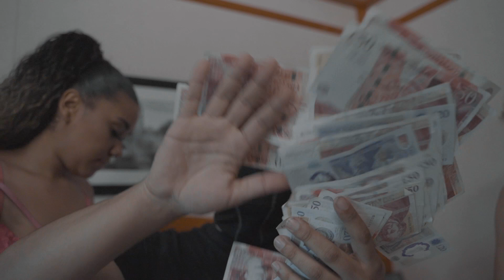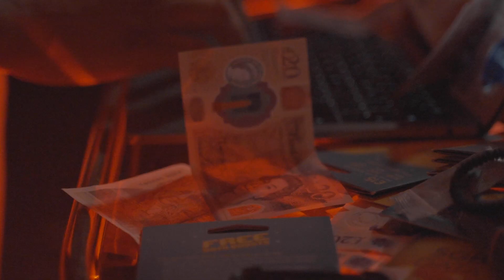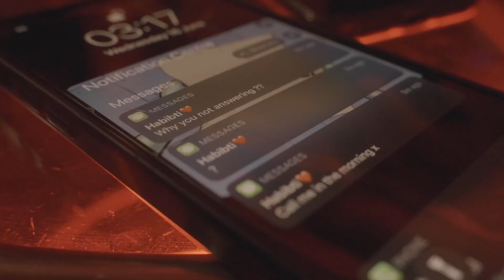Ghost - Choppin (Music Video) | Pressplay